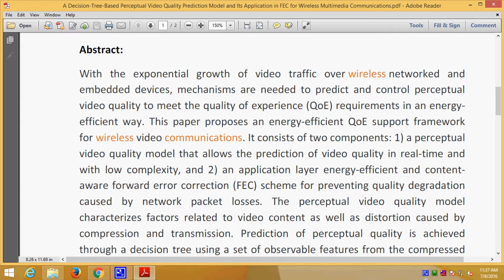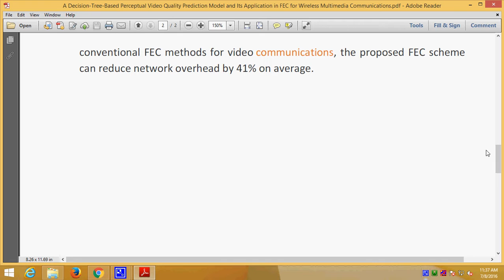A Decision Tree Based Perceptual Video Quality Prediction Model and Its Application in FEC for Wirel